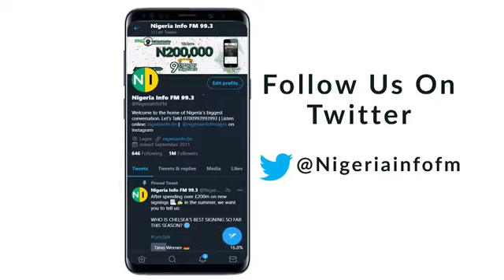Building & Financing Renewable Energy Solutions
CrossBoundary Energy plans to deploy $100m of equity into commercial-scale solar projects across Africa over the next 3-4 years.

Head of Business Development, CrossBoundary Energy, James Shoetan joins Guest Host Frances Udukwu & Collins Teke on PowerSolutions to share more.